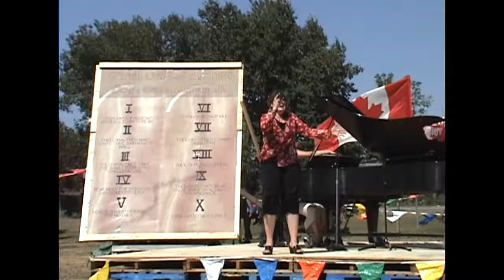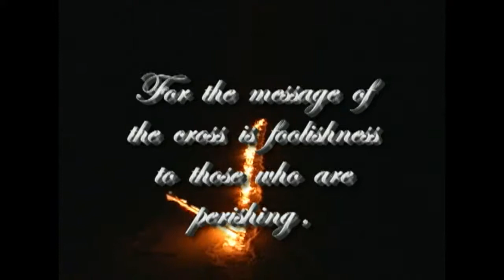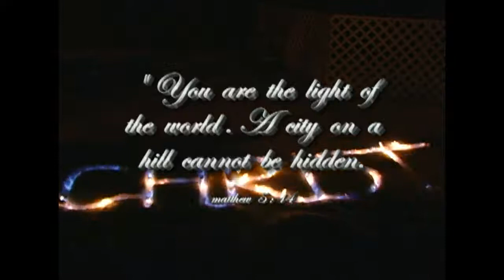Street Church-Episode 33 "Let the little children come"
"But you shall receive power when the Holy Spirit comes upon you, and you shall be My witnesses both in Jerusalem and in all Judea and Samaria, and even to the remotest part of the earth." (Acts 1:8)

Street Church Ministries is a multi-denominational, multi-ethnical ministry of believers, who have been reborn in the spirit of the Lord, coming together to take part in the call of Acts 1:8. Our vision is to give everyone an opportunity to respond to the saving knowledge of Jesus Christ through the proclamation of the full Gospel. We envision a Street Church in every city and town in Canada, and around the world.

Street Church Ministries is involved in evangelism every week in the city of Calgary where we go out by the power of the Holy Spirit to proclaim the full gospel, giving everyone the opportunity to respond to Jesus. We know that there is power in the simple message of the gospel.

Street Church meetings:

Monday Outreach 6pm in front of Calgary's City Hall.

Wednesday lunch church service 11am in front of Calgary's City Hall.

Friday Night Evangelism 6pm in front of Calgary's City Hall.

Sunday Church Service at the Gates of the City 1pm in front of Calgary's City Hall.

Food, snacks, drinks and barbecue meal is provided during all of the churches activities.

In Romans 15:18, the Apostle Paul states, "For I will not presume to speak of anything except what Christ has accomplished through me, resulting in the obedience of the Gentiles by word and deed, in the power of signs and wonders, in the power of the Spirit; so that from Jerusalem and round about as far as Illyricum I have fully preached the gospel of Christ."

If the focus is on just one part of the gospel, it will not have its full impact. But by focusing on all four areas which Paul talks about (word, deed, miracles and wonders, and the power of the Spirit) we see God work in powerful and amazing ways, just like He did in the book of Acts. By proclaiming the fullness of the gospel, (the truth about Gods wrath, justice, righteousness, and hell, along with the truth about Gods mercy, love, forgiveness, and heaven) we know the Holy Spirit will open the hearts of men and women to Jesus, for it is only the truth that sets people free.